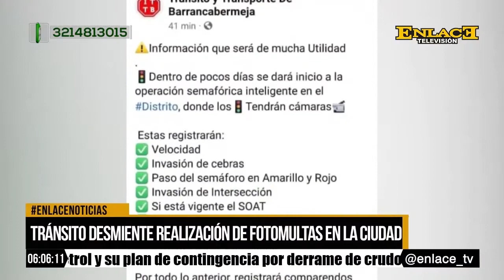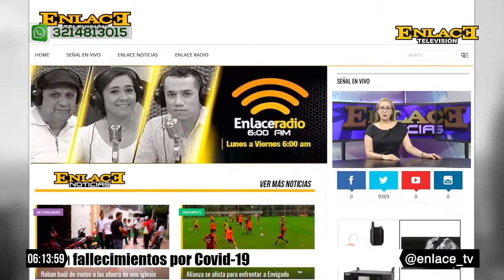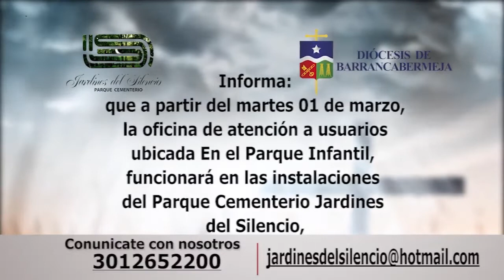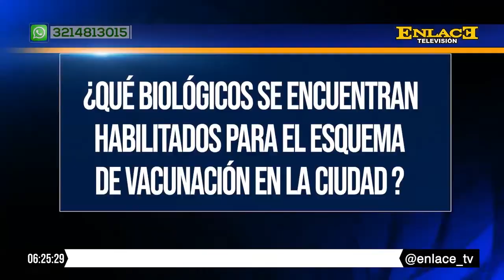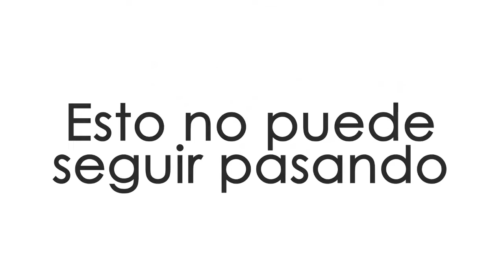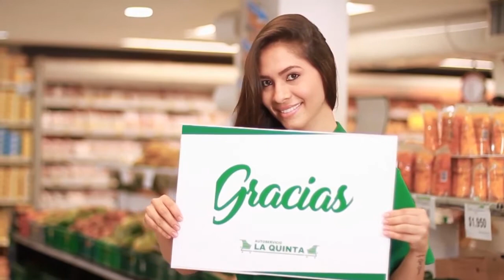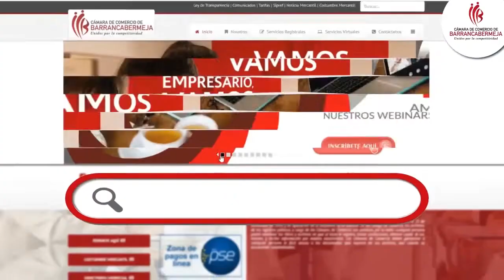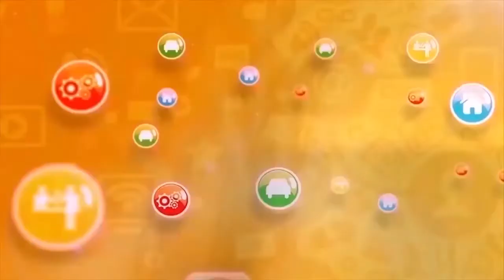NOTICIERO 09 DE MARZO DEL 2022 NOCHE